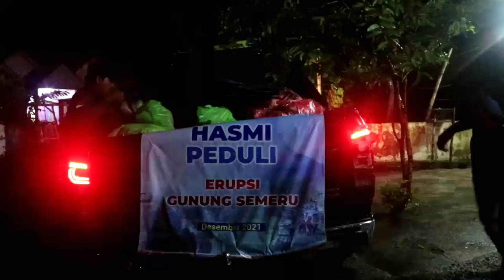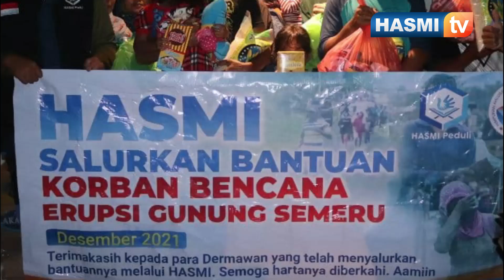Malam Hari, Relawan HASMI Masih Terus Menyalurkan Bantuan Untuk Korban Erupsi Semeru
Malam hari, Rabu 15 Desember 2021 Relawan HASMI masih terus menyalurkan bantuan untuk para korban terdampak erupsi Gn. Semeru Lumajang, Jawa Timur.

Total 30 titik pengungsian telah disambangi oleh Tim Relawan HASMI dan diberikan paket bantuan. Di antara bantuan yang diberikan kepada mereka; Paket Sembako, gula kopi/teh, Baju Koko, mukena dan seperangkat alat shalat, mushaf al Qur'an, makan ringan untuk anak-anak, pempers, susu dan lain-lain.

Alhamdulillah penyaluran paket bantuan selesai sekitar pukul 22.00 WIB

Kami mengucapkan, Jazakumullah khairan katsiran kepada seluruh donatur dan kaum Muslimin yang telah berpartisipasi dalam amal mulia ini, semoga sedekah yang Anda berikan diterima di sisi Alloh Subhanahu wa Ta'ala dan dibalas dengan pahala berlimpah. Aamiin..